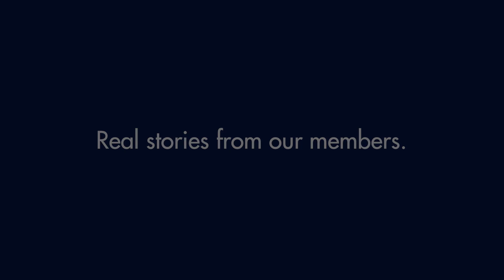The Power of Partnerships - NFNL 2019 Luncheon Video